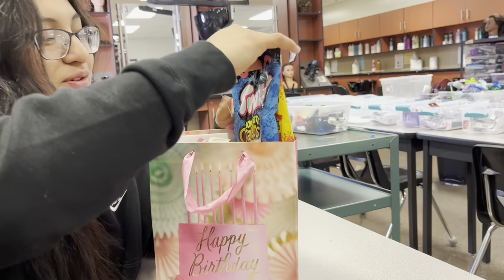Graduation week!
Finally I’m posting, hopefully y’all enjoy my graduation week! Make sure to follow my other social media! I’ll be making more videos soon!